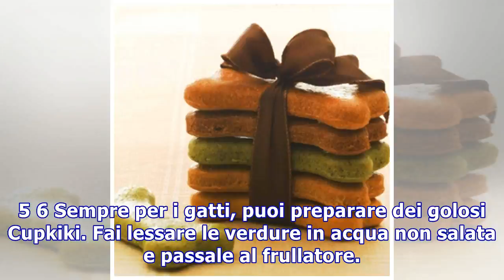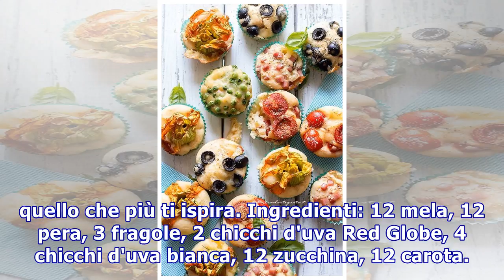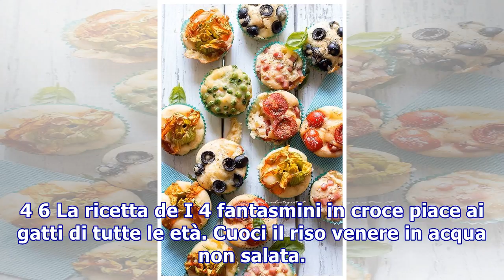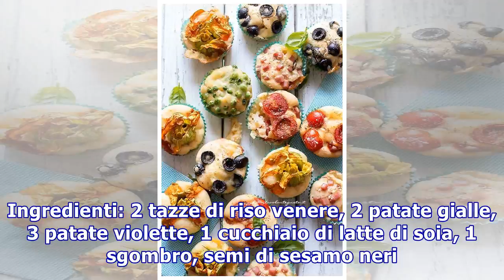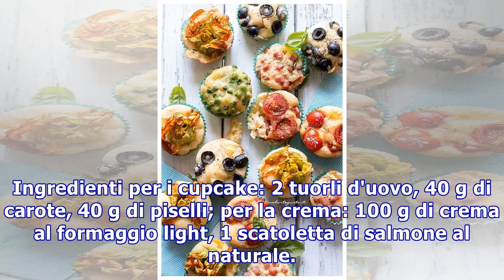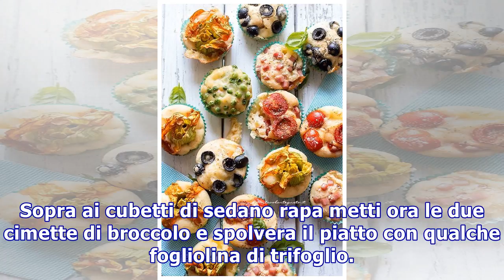Ricette sfiziose per animali domestici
Ricette sfiziose per animali domestici 1 6 Ti piace cucinare? Vorresti farlo anche per il tuo pet? Sara Ricci, alias Kiki Pelosi nonché nota pet party planner, ci svela i segreti delle sue ricette per canarini, cani, gatti e conigli. Hanno tutte l'approvazione del medico veterinario Fabio Pansera. P...